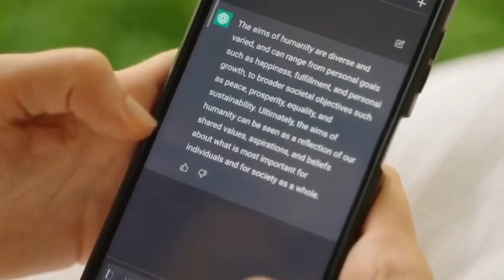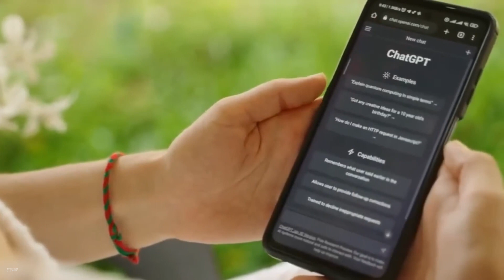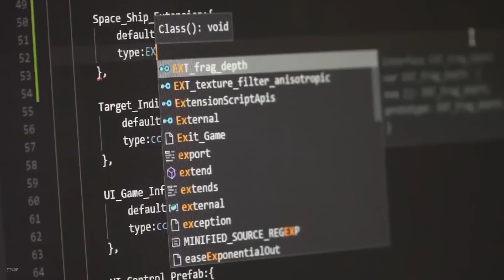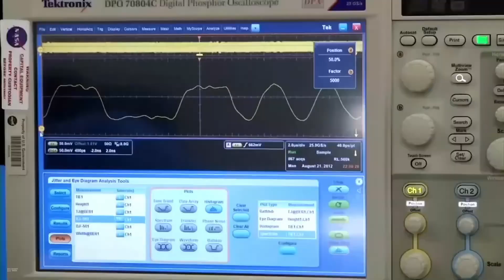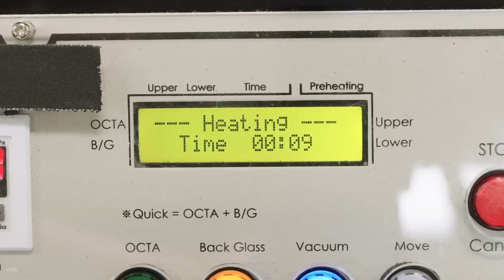Apple's Ban on ChatGPT: Inside the Controversy and Employee Restrictions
In this exciting video, we cover the latest tech news and achievements that have been making waves recently. Join us as we discuss the unexpected rise of the mobile chat client GPT to the top of the App Store, only to face a ban imposed by Apple itself. We'll also delve into the fascinating world of robotics with the introduction of Sengchore's robotic humanoid, Phoenix. Get ready to be amazed as we explore the Rimac Nevera hypercar, which shattered records with its mind-blowing acceleration to a hundred in just 1.74 seconds. And that's not all! We'll also dive into NASA's groundbreaking achievement of setting a new record for data transfer speed from space. Lastly, we'll touch upon the upcoming SpaceX launch, anticipated as early as June 15. Don't miss out on this captivating tech news update!